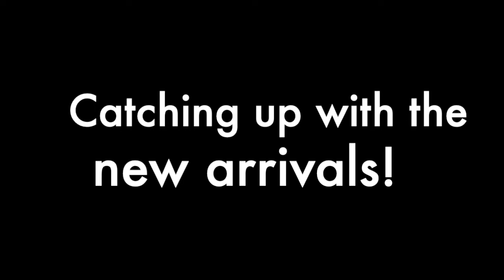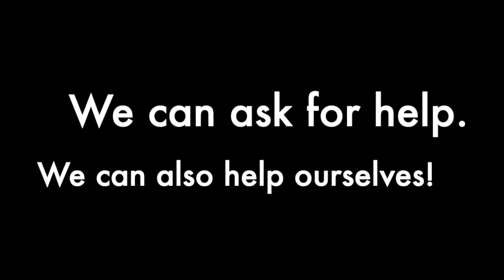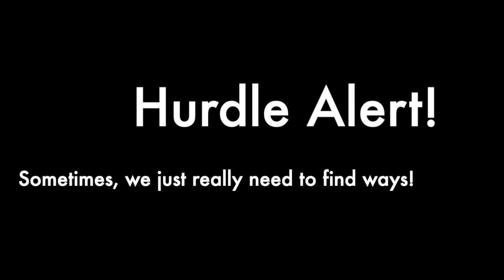Living in Halifax - Immigrant Insights Episode #6 - Catch Up with Friends in PEI - The Life of Chai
Hi Guys! Welcome to The Life of Chai!

Before living in Halifax, we had to do research about Nova Scotia. This is where we really learned to ask for help on our application. This was important because we applied for Permanent Residence in Canada through the DIY approach. Other people were our best sources of information. Hopefully through "Immigrant Insights" we are able to pay it forward.

On Episode 6 of  "Immigrant Insights" I catch up with my childhood friend, Freddie, and his wife Celina. We talk about how they are adapting as newcomers, and get a preview of their student permit application and journey.

Here are a few helpful links that may help you in your application:

Atlantic Immigration Program
The offshoot of the Atlantic Immigration Pilot Program
(Nova Scotia Labour, Skills and Immigration office)